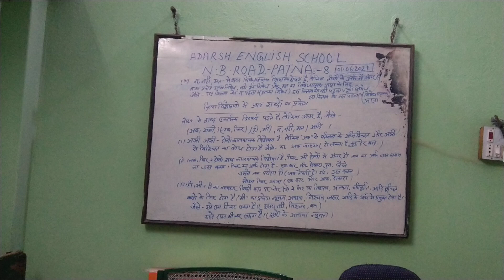Aaj ka Uttam Vichar-By-Shyam Gupta Patna City 8 (01/11/2021) Monday morning time 🙏🙏🙏